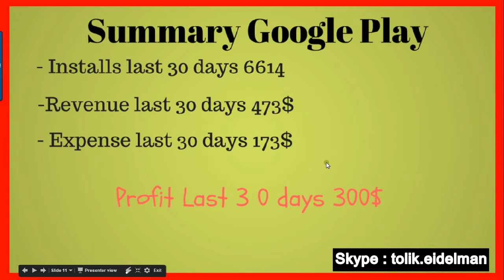Flippa Sale Buffalo Slot Machine